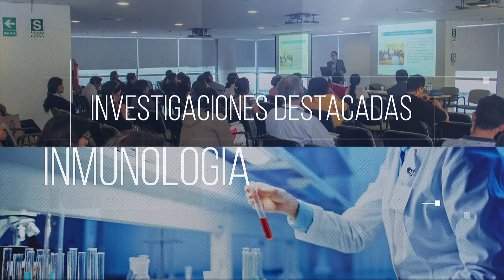SIMPOSIO INTERNACIONAL DE INMUNOLOGÍA Y BIOTECNOLOGÍA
Científicos internacionales y académicos se darán cita en Lima con el propósito de exponer sobre los últimos descubrimientos en el campo de la Inmunología, que nos ayudan a combatir enfermedades infecciones y no infecciosas a través de tratamientos médicos innovadores que contribuyen a estimular las defensas naturales del cuerpo en enfermedades tales como el cáncer.
Los inmunólogos de prestigio internacional, autores de numerosas publicaciones en ciencia y biociencia, desarrollarán del 17 al 21 de febrero de 2020, una serie de ponencias que nos acercarán a los avances realizados hasta este momento en inmunología, una disciplina de las ciencias biológicas que estudian el conjunto de órganos, tejidos, células y moléculas que tienen como función principal reconocer elementos extraños o ajenos a nuestro cuerpo y defenderlo de infecciones y neoplasias.